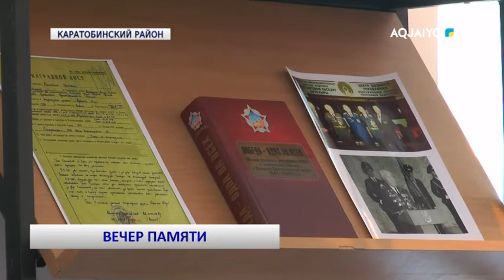ВЕЧЕР ПАМЯТИ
aqjai'yq телеарнасы